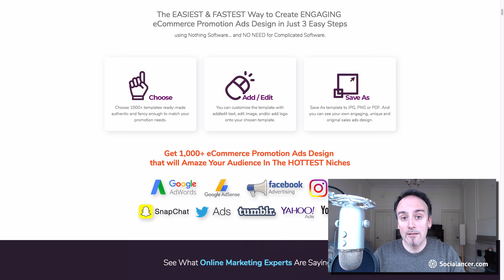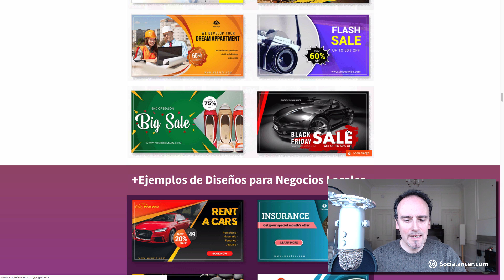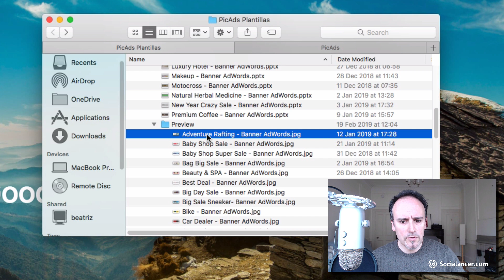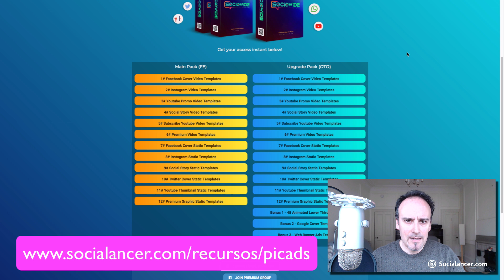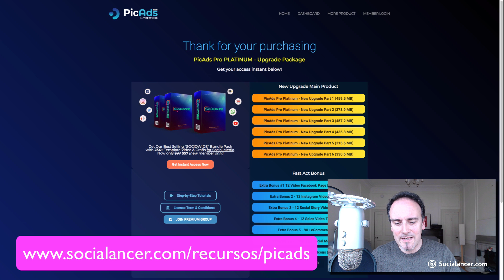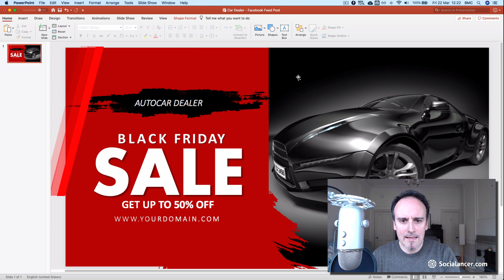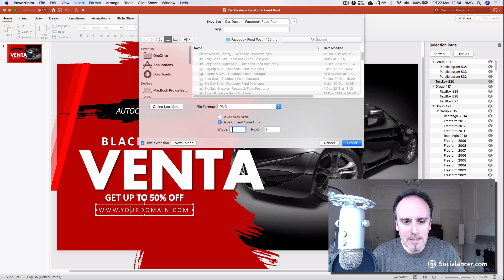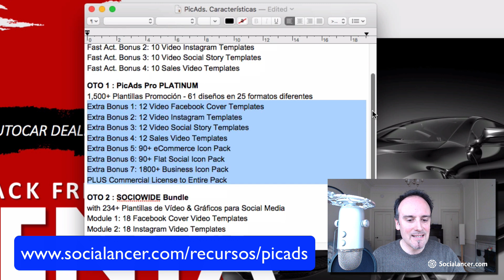PicAds PRO. Las Mejores Plantillas de Diseño con PowerPoint para tus Ads y Redes Sociales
Accede ahora más de 1000 plantillas de diseño para tus anuncios online (25 formatos diferentes de 42 diseños de nicho). De un modo sencillo y en cuestión de minutos podrás personalizar tus imágenes, colores, fuentes de estilo para crear un anuncio que realmente capte la atención y te traiga más leads, conversiones y ventas